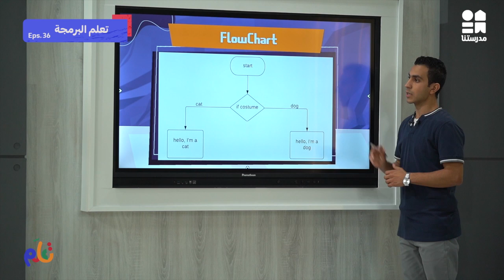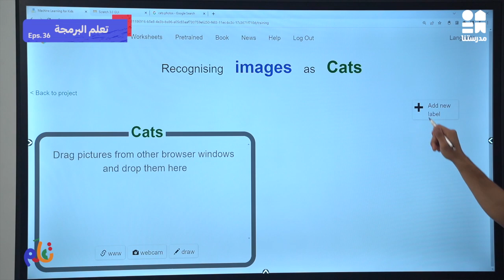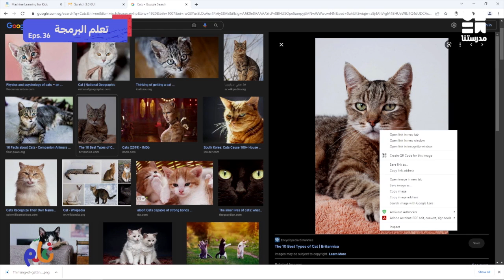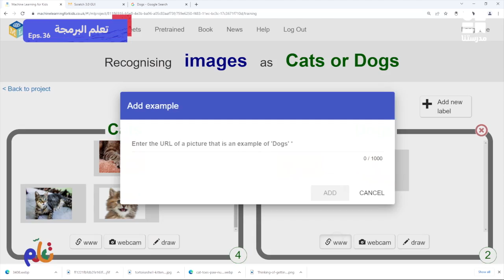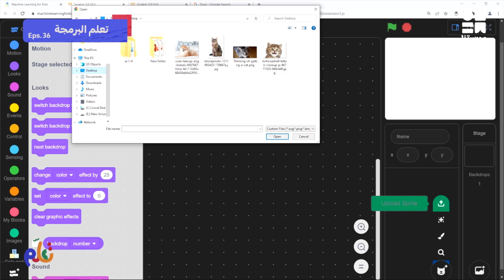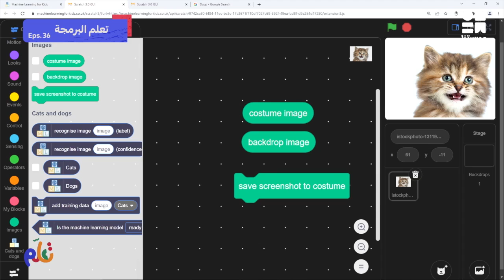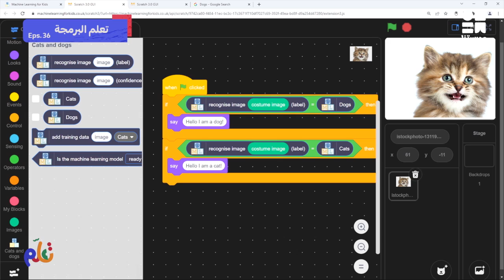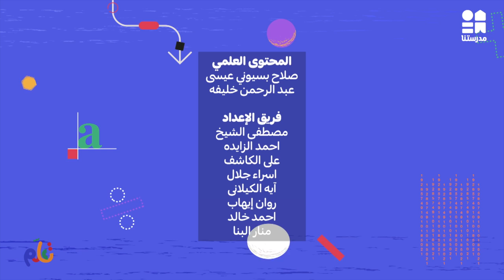لغة البرمجة | تعلم | الحلقة السادسة والثلاثون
يمكنكم مشاهدة باقي حلقات الكورس حصريًا ومجانًا على تطبيق مدرستنا Plus :
لمستخدمي نظام أندرويد: